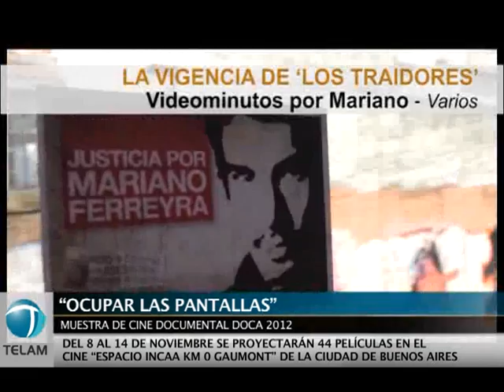La muestra de cine organizada por "Documentalistas Argentinos" inició sus proyecciones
El colectivo "Documentalistas Argentinos" (DOCA) inició hoy su muestra 2012, que se llevará a cabo hasta el miércoles 14 en el cine Gaumont de la ciudad de Buenos Aires bajo la consigna "Ocupar las pantallas".
El slogan hace referencia al reclamo por conseguir espacios de exhibición para la gran producción nacional y latinoamericana de documentales.
En este sentido, la Muestra de DOCA presenta valiosos materiales que no circulan por espacios comerciales o tradicionales. Películas de reciente producción que no han sido estrenadas, junto a producciones realizadas para la televisión digital.
Una de las actividades salientes de la muestra contará con la presencia del sonidista Nerio Barberis, miembro de la agrupación "Cine de la Base" junto a Raymundo Gleyzer, que participará de un debate sobre la actualidad del film "Los Traidores", del que se proyectará su versión remasterizada.
También está prevista una retrospectiva de la obra del documentalista francés Chris Marker y las secciones: luchas sindicales, pueblos originarios, historia del movimiento obrero, Latinoamérica libre y luchas campesinas, entre otras.
Algunas de las películas que podrán verse en la muestra son: "La historia invisible", "Colombia en Paz", "El provocador", "Los olvidados de la tierra", "Memoria para reincidentes", "Mal del viento", "Pupila de mujer, mirada de la tierra", "Una película de fútbol", "Nicaragua, el sueño" y "Video Minutos por Mariano Ferreyra".
La grilla completa con las 45 películas programadas y sus proyecciones, puede consultarse en la página web